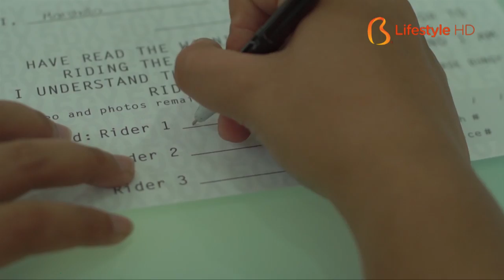Bali AM:PM 47.3 - 5GX Bali